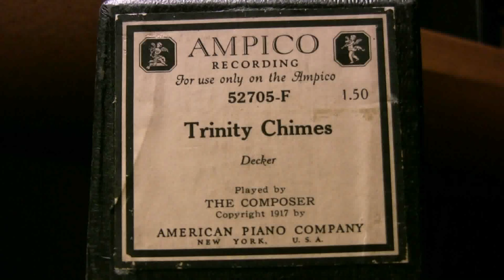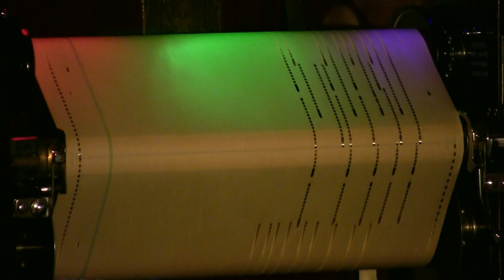Ampico Lexington - Trinity Chimes - (1917) - Comp. Decker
Played by Composer  Decker    (1917)